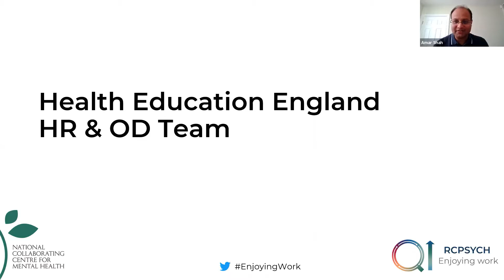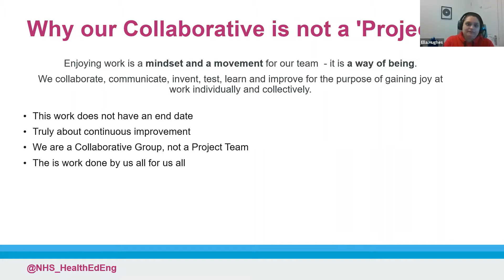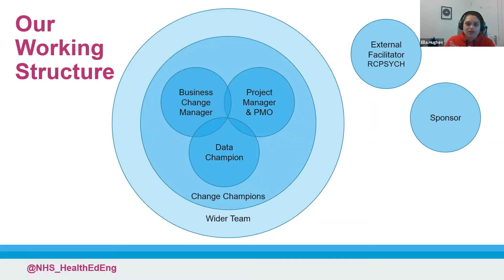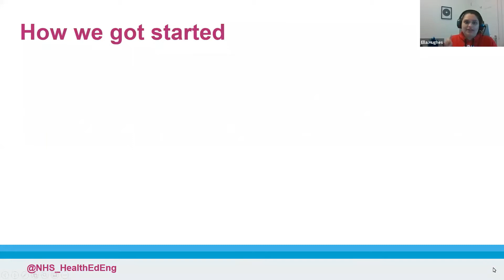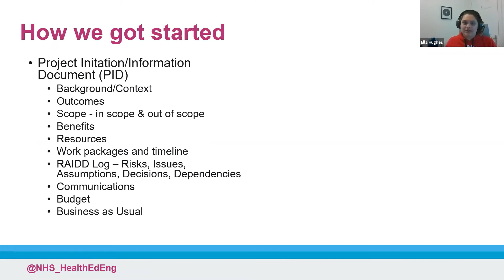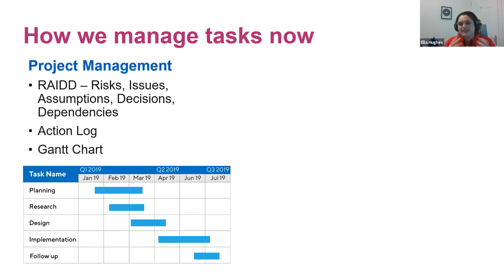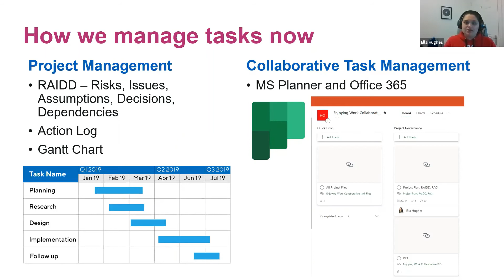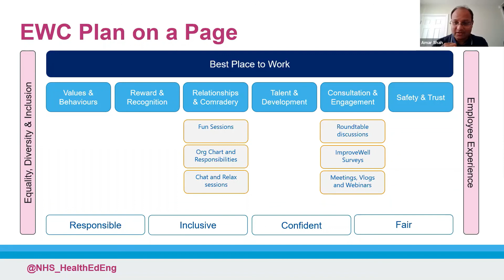Our Enjoying Work Project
Ella Hughes, Project Manager for Health Education England’s HR and Organisational Development team, talks through the project management processes used to support their team’s Enjoying Work project, to support collaboration, testing change ideas, measuring benefits and progress.